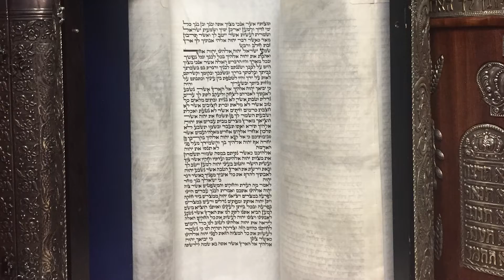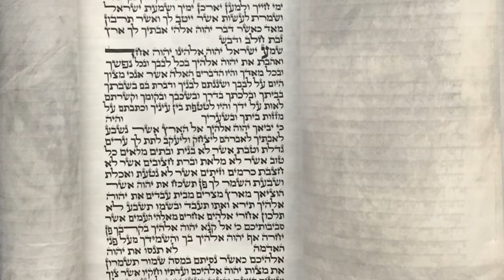A Real Jewish Princess - A Shavuot Fairy Tale - Parshat Nasso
A magical parable about Shavuot.